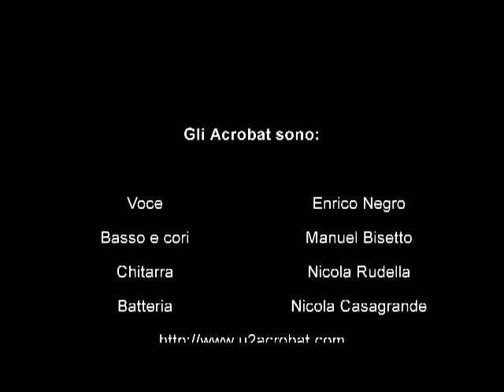Acrobat U2 Tribute - Sunday Bloody Sunday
Ireland Tribute Night
05.06.08 Serata EVENTO al teatro Dina Orsi di Conegliano